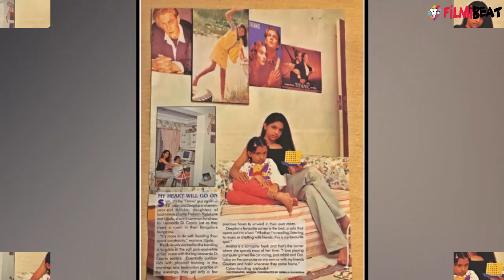Deepika Padukone has a HUGE CRUSH On Leonardo Di Caprio; Watch | FilmiBeat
Deepika Padukone shared a throwback on her instagram account where she is seen admitting the fact that she has a huge crush on Leonardo Di Caprio. Deepika Padukone is busy shooting for Sanjay Leela Bhansali's Padmavati. Watch video to know more.